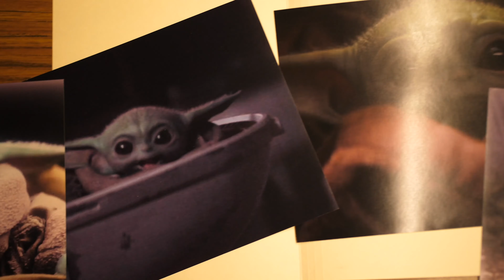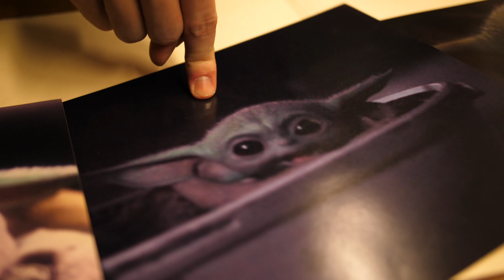The Interrogation Aggravation | Akron After Hours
What do Akron After Hours and Baby Yoda have in common? They're both adorable. These FBI agents don't have to tell us twice.

Sketch by Dylan Bowe